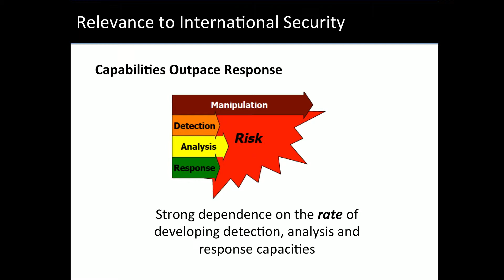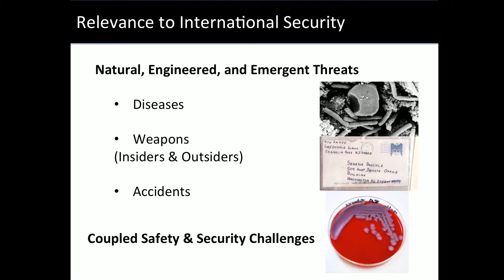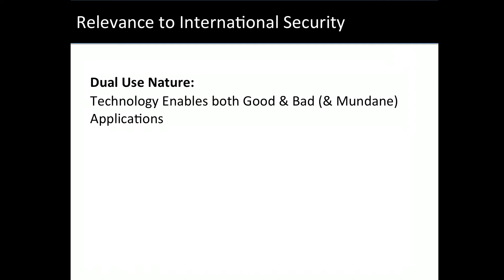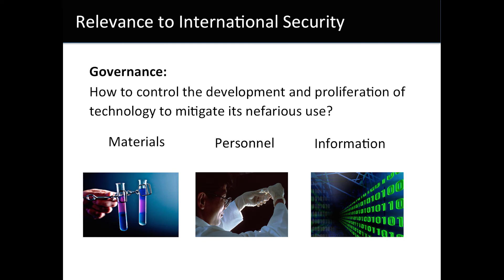Biological Science & Technology: Relevance to International Security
Image Credits (Images are for Educational and Non-Commercial Purposes Only):

Relevance to international security chart/cartoon
Owner/Artist: Drew Endy/Dspace

Anthrax Bacteria
Owner/Artist: U.S. Federal Government/Wikimedia Commons. Public Domain.

Anthrax letter addressed to Senator Daschle
Owner/Artist: PD-USGOV-FBI/Wikimedia Commons. Public Domain.

Anthrax in red solution
Public Domain.

Test tubes
Owner/Artist: Amitchell125/Wikimedia Commons. Free Use with Attribution to Amitchell125 at English Wikipedia.

Scientist
Owner/Artist: John Crawford/National Cancer Institute/NIH/Wikimedia Commons. Public Domain

Information/Binary Code
Owner/Artist: DARPA/Wikimedia Commons. Public use with attribution